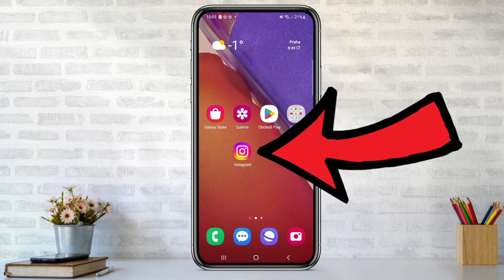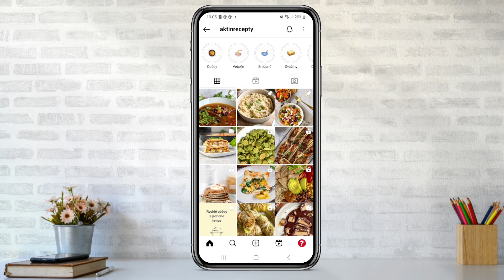Jak ULOŽIT PŘÍSPĚVEK na INSTAGRAMU | Návod | Telefon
Ve videu si ukážeme krok po kroku, jak můžete uložit příspěvek nebo video na Instagramu které vás zaujalo. Ty to příspěvky nebo videa si můžete následně později pustit a nechat se jimi inspirovat.
Jak uložit příspěvek nebo video na Instagramu.

Další návody pro TikTok, které by se ti mohly hodit.